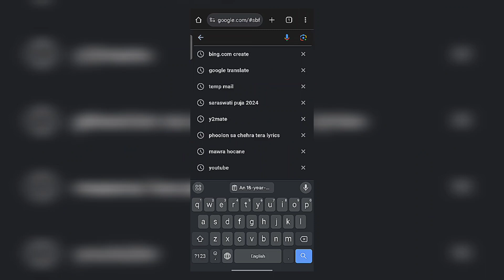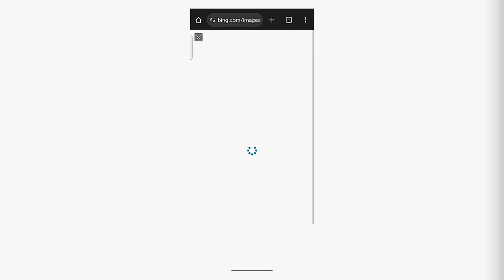Devil Name Photo Editing Tutorial 😈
PROMPT :-
            An 18-year-old boy wearing a black jacket and a black mask with the text 'Name' written in an attitude-style hand sign, devil eyes glowing.

OTHER INFORMATION 👇👇
Dive into a world of entertainment, knowledge, and inspiration. From captivating vlogs to insightful tutorials, we've got something for everyone. Let's explore, learn, and grow together!